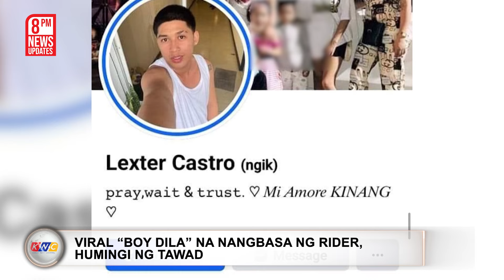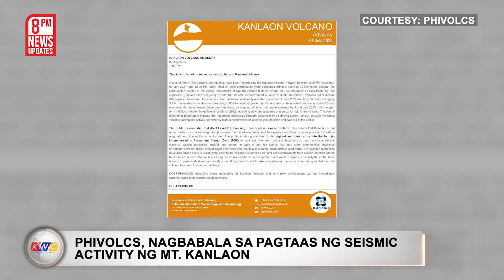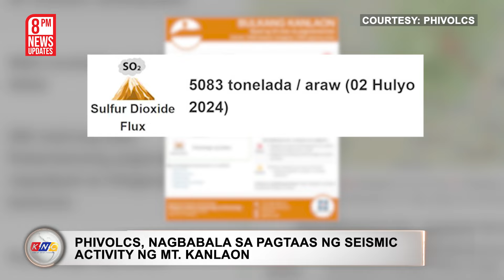Mataas na lider ng NPA, patay sa engkwentro sa Sorsogon | Kidlat News Update (July 3, 2024 8PM)